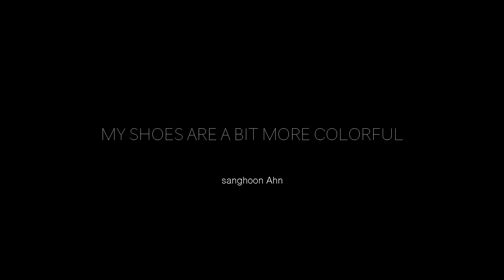MY SHOES ARE A BIT MORE COLORFUL by sanghoon Ahn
Ahn Sang-hoon studied at Munster, Germany, and later worked in Germany, including Munster, Berlin, and Austburg. Since moving into the Incheon Art platform last year, he has been searching for a way to make abstract paintings in Korea. The exhibition shows the work that has been done in Korea since returning to Korea in 2016. Ahn Sang-hoon will use his unique color sense and construction within surface to stimulate the imagination of the audience.
Last year’s Incheon Art Platform Exhibition, "GOOD: PAINTING" was an opportunity to ask about what’s the ‘good’ in painting and also about the ‘painting’. The artist seems to be saying to the people who are looking for ‘good’ paintings that they don’t have to by drawing a line over the phrase ‘good’. The exhibition intended to show that the painting lasts for a very short time, which is represented by particular painting floating a little from the wall instead of being hung on it. The artist seems to make the audience think about what ‘good’ painting is, and eventually what is ‘painting’ is about.
Every exhibition is temporary and disappears. The canvas paintings, if not permanent, may seem to guarantee some time, actually disappear too as the exhibition ends. There is no way to know where and when to see the paintings again. The artist is well aware of the fate of painting. Therefore, he predicted that the material would disappear from the ground through plastic and very fragile methods("GOOD: PAINTING"). What we know about paintings is so fragile just like that. There are paintings exist outside of the canvas. And there are paintins inside the canvas. The artist does not consider the edge of the canvas to be the edge of the painting. In this exhibition too, the author assumes that the scope of his imagination extends beyond the edges.
Ahn Sang-hoon who uses painting as a media, works while simultaneously dealing with abstract paintings that have become a genre. Ahn Sang-hoon recognized the abstract paintings, the postmodernism, the material quality of the brush, and the psychological value of the painting. Still he doesn’t wants these words about abstract paintings to come forward to painting itself and asks about what is ‘good’ in painting. Therefore, Ahn Sang-hoon is a artist who is concerned about the rhetorical expression that is being using to understand paintings.
The painting titles consist of a familiar yet strange combination of phrases and words, like the title of the exhibition. This is also the artist’s intention to share a large portion of the work with the audience. Each title, which is randomly chosen from Google Search, but at the same time is based on existing information, only conveys vague shades of meaning and leads the audience to be curious. You may have seen the title “Untitled” which is usually attached to abstract paintings. That leads us to ask, why do we check the title of the picture? Why do you feel so lost in front of the title “Untitled”? When you don’t know what to look for from a painting, you may expect to get some hints from the title. The artist uses the title todeflect the things outside the picture that we think we need when we’re trying to understand a painting. There have been many questions and pessimism about paintings, or abstract paintings. Still, Ahn Sang-hoon works between inside and outside of the paintings saying, ‘There is paintings here, still, nevertheless’.